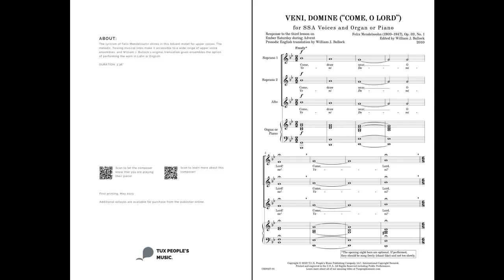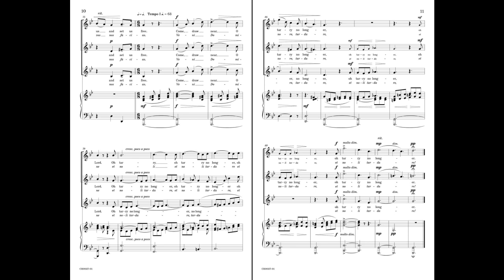Veni Domine (SSA Voices) - Felix Mendelssohn/Ed. William J. Bullock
The lyricism of Felix Mendelssohn shines in this Advent motet for upper voices. The melodic, flowing musical lines make it accessible to a wide range of upper voice ensembles, and William J. Bullock’s original translation gives ensembles the option of performing the work in Latin or English.

For SSA voices